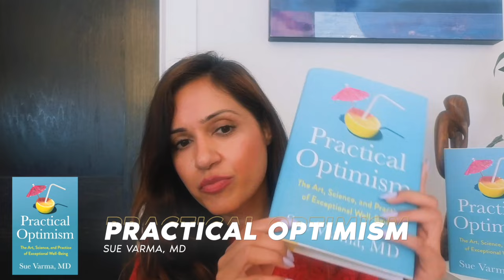Self-Help Culture, Therapy, & The Mental Health Crisis | Dr. Sue Varma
Did you know that 1 in 5 adults in the U.S. lives with a mental illness? In this groundbreaking episode, Dr. Josh Axe sits down with renowned psychiatrist, cognitive behavioral therapist, and clinical assistant professor at NYU Langone Health, Dr. Sue Varma. As the pioneering medical director of the 9/11 mental health program, Dr. Varma has a wealth of insights on resilience, trauma, and carving a path forward during life's most challenging times.

Frequently appearing as a top medical expert across major networks like NBC, CBS, ABC, and CNN, Dr. Varma brings her integrative approach to discuss how cultivating an optimistic mindset rooted in self-worth and compassion can profoundly transform our lives.

Prepare to dive into:

* The psychological impact of trauma and how to build resilience
* Overcoming the "victim mindset" that sabotages our potential
* The "4 Ms of Mental Health": mindfulness, movement, mastery, and meaningful engagement
* Toxic positivity and the dangers of social comparisons
* Mental fitness tips to boost your mood and find more joy

By the end of this insightful conversation, you'll walk away with a roadmap to nurture your mental well-being, rewrite limiting beliefs, and unlock your optimal mindset for thriving in all areas of life.

0:00 - Rise of mental health issues
2:38 - Is therapy good for you?
6:00 - Identity, optimism, and pessimism
10:09 - Research behind optimism
15:44 - Toxic positivity
19:26 - The 4 M’s of mental health
23:52 - Impact of social media on mental health
28:22 - People are less religious and more empty
32:55 - Cultural differences in community
42:17 - How parents can teach kids resiliency
52:40 - One thing you need to do right now

Dr. Josh Axe is a leadership expert, entrepreneur, and physician. He earned his doctorate from Palmer College and his Master of Science in Organizational Leadership from Johns Hopkins University. Josh is the cofounder and CVO of Ancient Nutrition and founder of DrAxe.com. His company ranked on the Inc. 500 fastest growing companies two years in a row. He is the bestselling author of Eat Dirt, Keto Diet, and Ancient Remedies. Josh is the founder of Leaders.com, an online platform that provides the latest on breaking news, leadership, business, and wealth. He regularly teaches lectures and trains entrepreneurs on leadership, mindset, and self- development. Josh is married to his wife, Chelsea, and they have two daughters. They live between Nashville, TN and Dorado, PR and enjoy cooking, staying active swimming and cycling, and prioritize time for their faith and family. His latest book, Think This Not That, is now available nationwide.

➕ CONNECT WITH DR. SUE VARMA